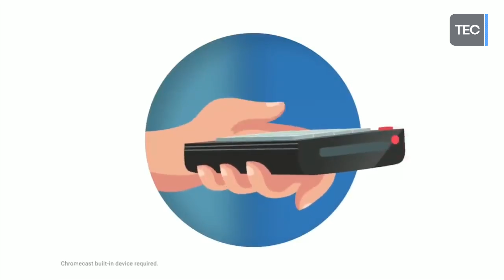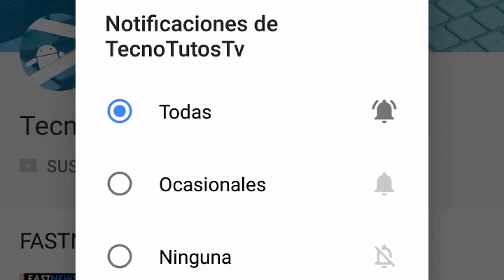GOOGLE HOME Ó AMAZON ECHO PLUS ¿CUAL ES MEJOR?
▶HOY TE MUESTRO GOOGLE HOME Ó AMAZON ECHO PLUS ¿CUAL ES MEJOR?